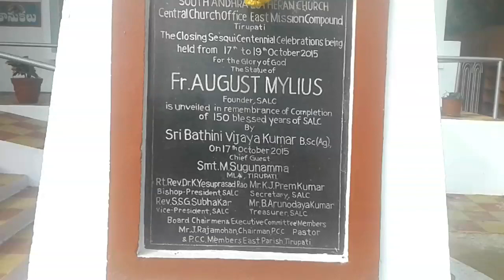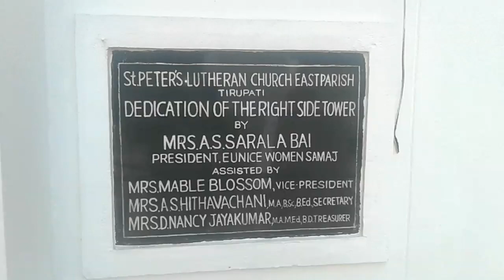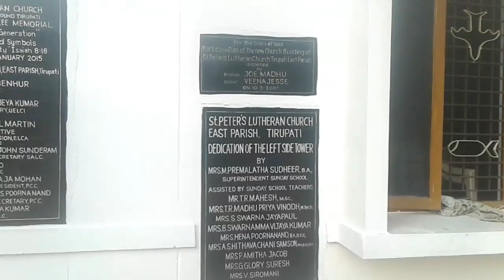తిరుపతిలో అతి పెద్ద చర్చ్.big church in Tirupati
Big church in Tirupati